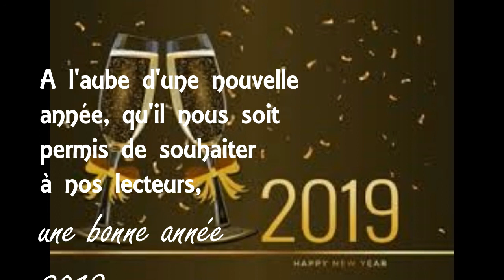Le Nouveau jdidi voeux 2019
Le Nouveau Jdidi souhaite ses voeux 2019